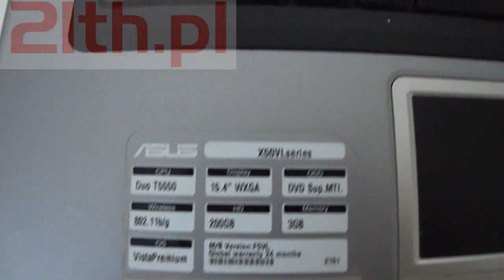Replace keyboard asus F5 series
How to remove or replace keyboard Asus X50 F5 series